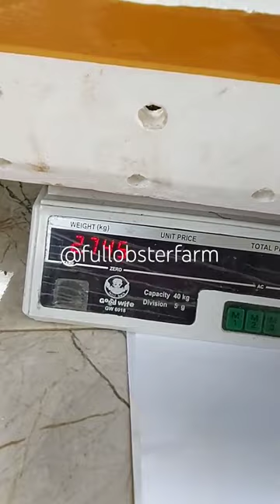Fullobster delivery of freshwater crayfish to all corners of Indonesia 🦞